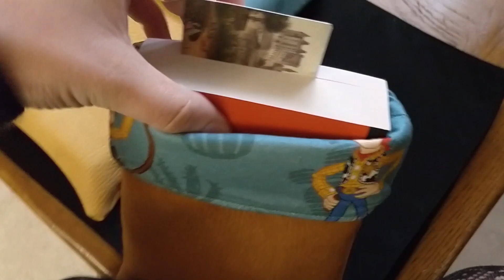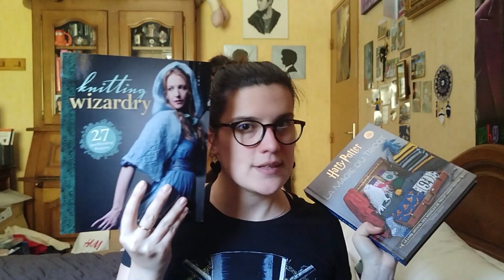Le Journal de Lalu - Blabla créatif # 6.2 Citrouille, St Valentin et Joker